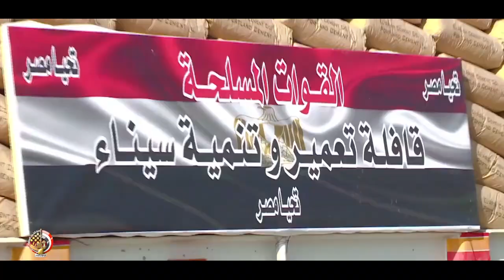"نحلف بعهد الله زي ما حررناكي هنعمرك بإيدينا".. عيد تحرير سيناء